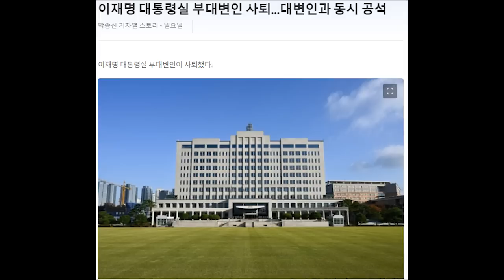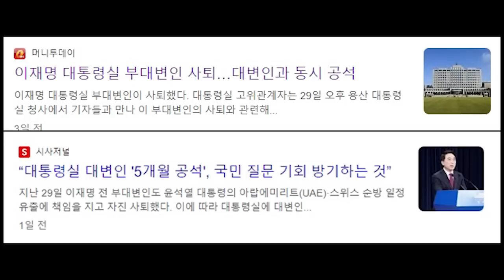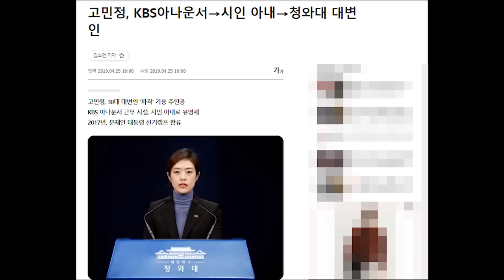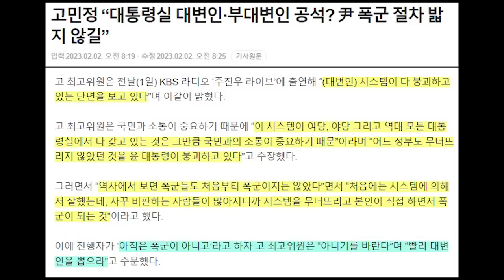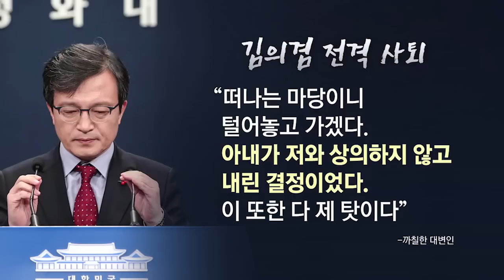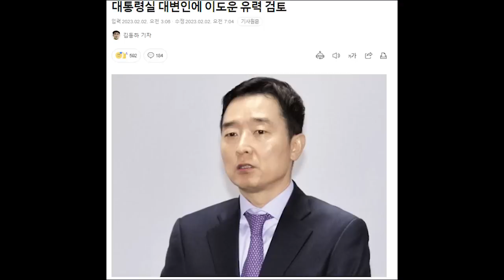대통령실 대변인에 이도운 유력 검토... 고민정 발끈 ...너나 잘 하세요..